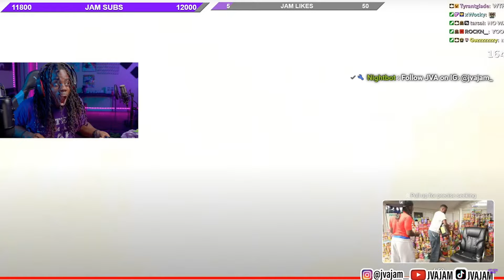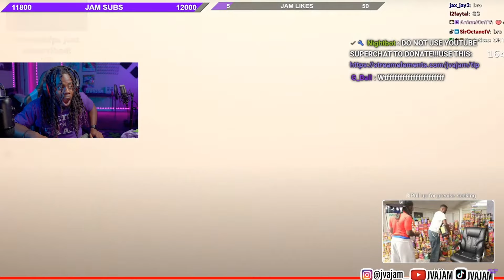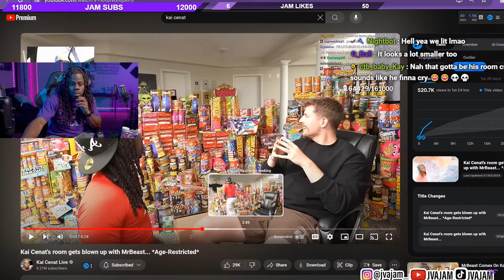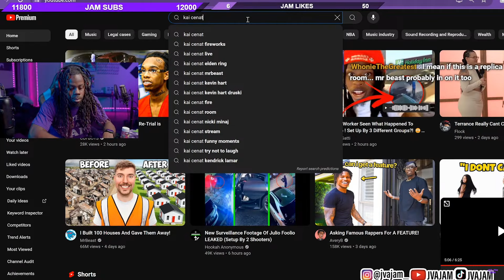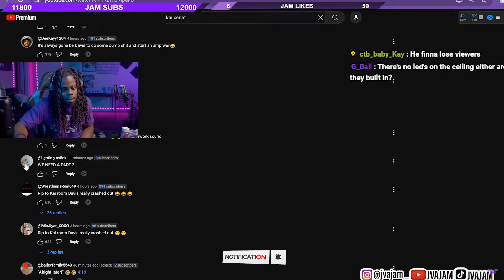Kai Cenat Blows Up His Room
Reacting to Kai Cenat. Found out at the end it was staged!

If you aint jammin you jelly!